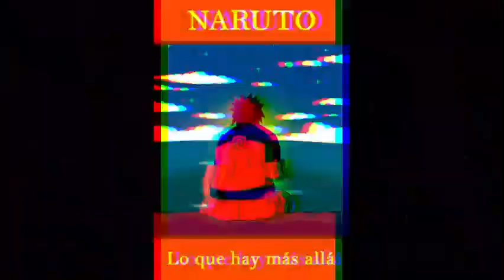Visualizando: Lo Que Hay Más Allá Cap 2